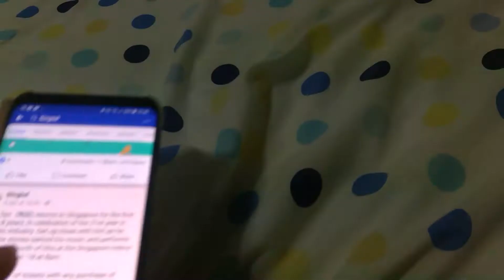Surface Pro Camera Test